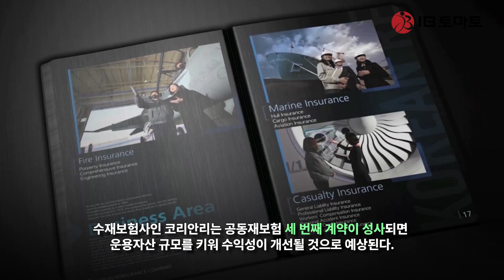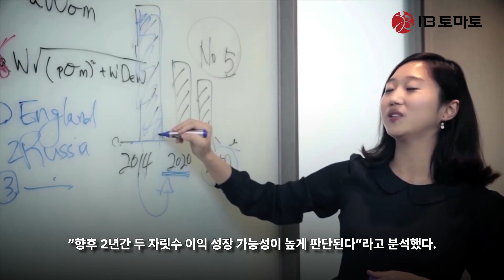코리안리, 공동재보험 계약 기대감 지난해 신한라이프·삼성생명 체결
국내 재보험사 코리안리(003690)가 세 번째 공동재보험 계약 성사 기대감이 감지된다. 지난해 신한라이프와 삼성생명(032830) 두 대형 보험사와 계약을 맺으며 보험사의 관심이 커지고 있는 데다 금리하락기에 민감도를 줄여 지급여력비율 하락 방어의 주요 수단으로 떠오르며 분위기도 무르익고 있다. 업계에서는 한화생명(088350), 교보생명, KB라이프생명 등이 공동재보험 수요가 높은 보험사로 꼽힌다.

21일 보험업계에 따르면 코리안리는 지난해 신한라이프와 삼성생명에 이어 올해 새로운 공동재보험 계약을 체결할 것으로 예상된다. 코리안리 관계자는 IB토마토에 “지금은 구체적인 회사명과 규모를 밝히기 힘들지만 현재 진행되고 있는 건이 있다”라면서 “계속 검토를 하고 있으며, 따로 전담하는 팀이 있다”라고 말했다.

공동재보험은 올해부터 보험사에 새롭게 적용되는 회계기준인 IFRS17과 지급여력제도 K-ICS에 대비하기 위해 도입한 제도로, 출재보험사의 부채를 감축·조정하는 것이 핵심이다. 특히 보험위험뿐만 아니라 금리위험까지 고려해 보험 상품에 내재된 모든 위험을 재보험사에 이전할 수 있다. 일종의 보험부채 구조조정 방안인 셈이다.

(사진=코리안리)

코리안리는 지난해 1월 신한라이프와 2300억원 규모의 준비금에 대한 계약을 체결하면서 공동재보험 시장의 문을 열었다. 당시 신한라이프는 고금리 확정형 종신보험의 일부를 코리안리에 출재했다. 회사는 자산부채종합관리(ALM) 측면에서 금리위험을 효과적으로 관리, 자산운용 전략의 유연한 실행과 자기자본이익률(ROE) 개선 효과를 기대했다.

같은 해 11월에는 코리안리와 삼성생명이 5000억원 규모로 공동재보험 계약을 체결했다. 삼성생명 역시 과거 금리가 높았던 때 판매했던 고금리 상품들에 대한 건이었다. ALM 포트폴리오 다양성을 확보해 안정성을 높인다는 전략이다. 삼성생명은 특히 금리가 하락하는 시점에 주목했다. 회사는 지난해 11월 3분기 실적 컨퍼런스콜이나 12월 인베스터데이 당시 공동재보험을 금리하락과 연관해 설명했다.

일반적으로 금리가 하락하면 민감도가 커져 K-ICS 비율이 떨어진다. IFRS17에서는 보험부채를 시가 평가함에 따라 현재 시점의 금리로 할인해 가치를 산정하는데, 금리가 하락할 경우 보험부채 할인율 역시 하락해 부채의 평가금액이 상승하게 되고 그만큼 추가로 적립금을 쌓아야 한다. 이는 곧 이익잉여금 등 자본 감소로 이어진다.

금리 하락에도 K-ICS 비율을 유지하기 위한 전략으로 초장기채 매입을 확대하는 방법이 있다. 자산 듀레이션을 늘려 금리위험을 줄이는 방식이다. 또 다른 방안으로 공동재보험 관심이 높아진 것인데, 삼성생명의 경우 최저보증 4% 수준의 변동형 종신보험 부채 듀레이션이 길었던 상황이다. 일반 채권으로 ALM을 하기에는 제한이 따라 가격이 맞는 구간에서 공동재보험으로 헷지를 했다는 설명이다.

공동재보험 세 번째 체결 대상 역시 일차적으로 대형 생명보험사에 눈길이 가는 이유다. 과거 고금리 상품 판매로 금리위험이 높아 이차역마진 문제나 ALM 관리 필요성이 상대적으로 크게 나타나기 때문이다. 삼성생명은 한화생명과 교보생명 등 대형 3사 중에서도 금리위험이 비교적 낮은 것으로 평가됐던 만큼 다른 보험사들의 공동재보험 수요 역시 높을 수 있다.

(사진=삼성생명, 신한라이프)

특히 한화생명은 장기 고금리확정형 비중이 높은 보험영업 포트폴리오 탓에 금리위험 등 요구자본 증가 부담이 존재한다. 한화생명은 부채 구조나 자본여력 등을 고려할 때 K-ICS 도입 시 자본관리 부담이 상대적으로 높다는 것이 신용평가 업계의 분석이다.

한화생명 관계자는 공동재보험 계약과 관련 IB토마토에 “보험사들이 관심 있는 것으로 알고 있다”라면서도 “구체적으로 말씀드릴 만한 내용은 없다”라고 말했다. 다른 대형 생명보험사인 교보생명은 IB토마토에 “관련해서 검토는 하고 있지만 구체적으로 진행되고 있는 것은 없다”라고 했다.

고금리 확정형 보유계약이 높은 곳으로 KB라이프생명도 거론된다. KB라이프생명은 통합 전 푸르덴셜생명의 고금리 상품 비중이 업계서 가장 높았던 것으로 알려졌다. 다만 푸르덴셜생명은 중형 보험사 가운데 자본력이 우수하고 지급여력비율도 안정적으로 나타나고 있던 것으로 평가받는다. 통합된 KB라이프생명 역시 K-ICS 비율이 안정적으로 관리될 것으로 언급된다.

수재보험사인 코리안리는 공동재보험 세 번째 계약이 성사되면 운용자산 규모를 키워 수익성이 개선될 것으로 예상된다. 이홍재 현대차증권(001500) 애널리스트는 “공동재보험 수재가 늘어날 것으로 보이기에 성장과 수익성 모두 양호한 흐름이 이어질 전망”이라며 “향후 2년간 두 자릿수 이익 성장 가능성이 높게 판단된다”라고 분석했다.